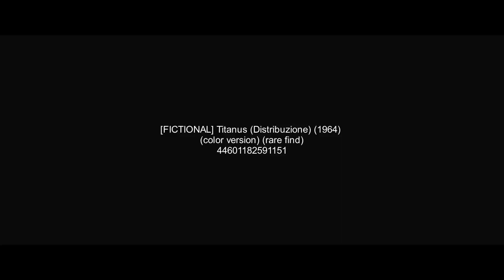[FICTIONAL] Titanus Distribuzione logo (1964)